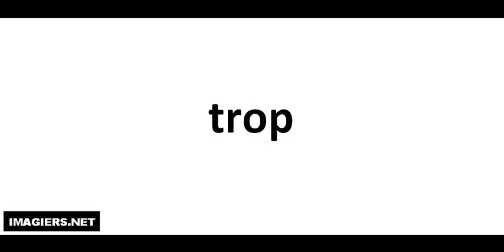Pronuncia corretta = trop